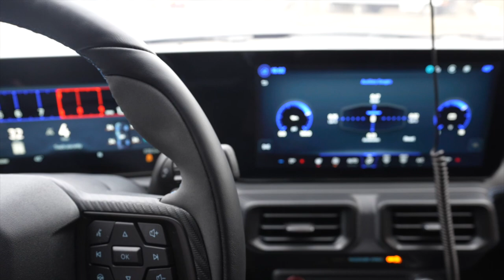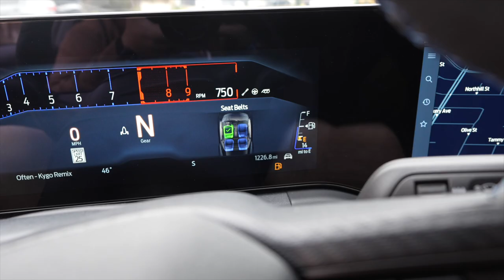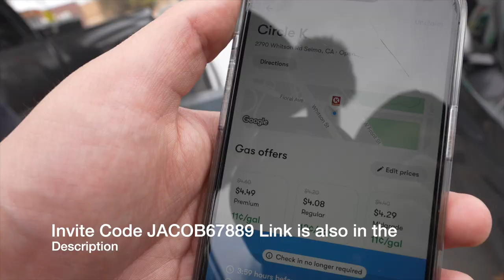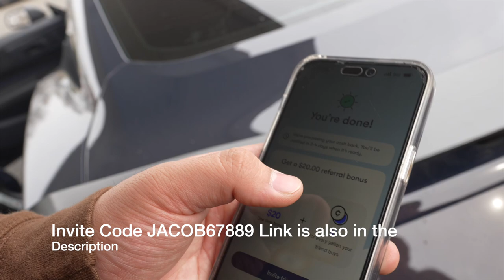Dark Horse vs Challenger // Dark Horse Vs Turbo Truck // Drift Brake Mustang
In today’s video we see a new 2024 Dark horse Race a challenger RT and a Turbo Truck. We also get to the dark horse test the drift brake

Check out this free app that gets you cash back on gas and other errands!

How To Save Money For carparts; Join me and you'll get a free $5 investment!

○ Radar And E85 Must
License Plate holder
Radar Detector R7
Radar Mount
Mr Gasket Battery Pump
Mr Gasket Jug
E85 Tester Small Glass Tube
E85 Tester Plastic Bottle

○ Stuff I Use On My Car;
                 Exterior:
○ Ceramics;
GYEON Quartz Foam (1000ml)
GYEON quartz Q²M Bathe - Car Wash Soap and Shampoo, Wax and Coating Safe, Highly Lubricated
GYEON Quartz Q²M Cure 400 ml
○ Non. "True" ceramics;
Meguiar's G190532SP Hybrid Ceramic Wax - The Car Enthusiast's Car Wax, 32 Fluid Ounces
Meguiar's G200526 Hybrid Ceramic Detailer, 26 Fluid Ounces
Chemical Guys Gap_619_16 Black Light Hybrid Radiant Finish Color Enhancer, 16 oz
Chemical Guys CWS_110 Honeydew Snow Foam Car Wash Soap and Cleanser (1 Gal), 128 fl. Oz (Gallon)

Safe For All Coatings Wheel and Tires soap
Tire Brush Kit
Tire Shine VRP With Applicator Pads
Gyeon Wheel Coat

○ Wash Equipment;
Ryobi 1,600-PSI 1.2-GPM Electric Pressure Washer
Gun Attachment
Brass Quick Disconnects
Foam Cannon
Bucke Kit Chemical Guys
Red Bucket Dolly
Wash Mitt Rag Company
Plush Microfiber Towels Rag Company
Dry Me A RiverWaffle Towels Rag Company
Edgeless Deatil Microfiber Towels Rag Company
DeWALT Vacum
Side Kick Blower
Master blaster Best Option

 ○  Interior:
Nonsense Cleaner
Hair Brushs
Leather Cleaner And Conditioner
Leather Cleaner Brush
Leather Protector
Glass Cleaner GYEON

○ Camera Equipment:
GoPro HERO8 Black
GoPro HERO9 Black
Iphone 11 pro max
Iphone 12 pro max

00:00 - Start
00:40 - Dark horse vs RT Challenger
02:22 - Dark Horse vs Turbo Truck
03:35 - Dark Horse Drift brake
04:02 - Dark horse does donuts
04:46 - Dark Horse swinging it
06:15 - How to save money

// My name Jacob also known as jakecupz // jake_cupz I own a 2004 Mustang SVT Cobra Terminator with Kenne Bell supercharger and a 2011 Mustang Shelby GT500 with a VMP Gen 3 R supercharger . This is my channel and we like to have fun and share it with you all Enjoy! 1320

 Jake_Cupz Jake_cup JakeCup JakeSVT SVTJake